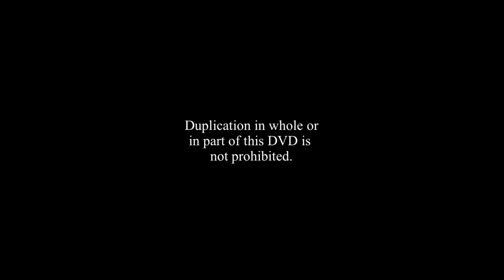Opening To The Kasey Leitch Show The Complete Season 1-7 Collection 2022 DVD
Better version of DiscoverGuy1999’s Opening To The Kasey Show The Complete Season 1-7 Collection 2009 DVD video.